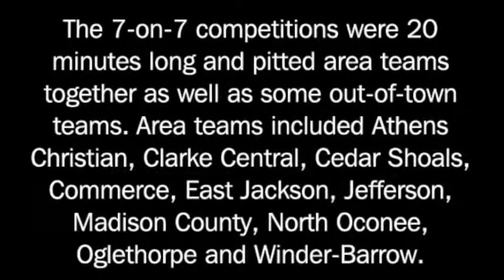Classic City Football Shootout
More than 600 athletes from 14 schools came out to Athens Christian on Thursday for the third annual Classic City Football Shootout.